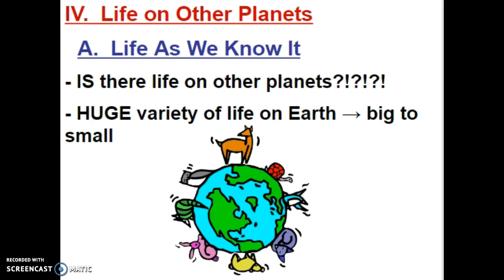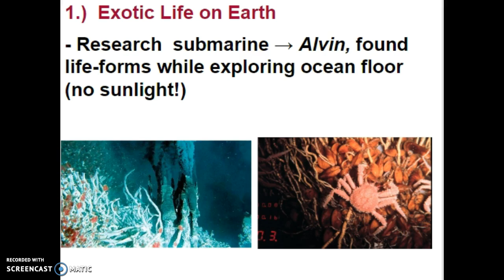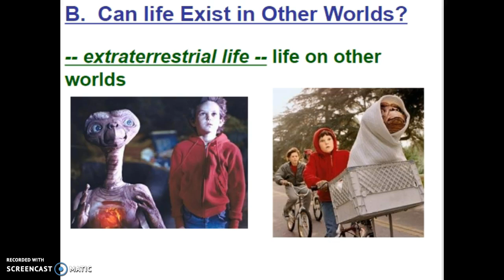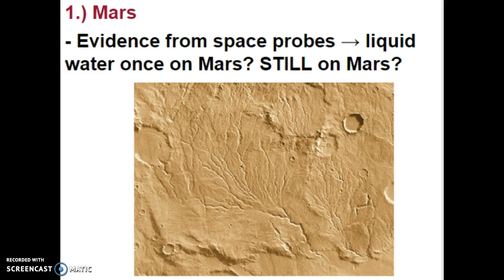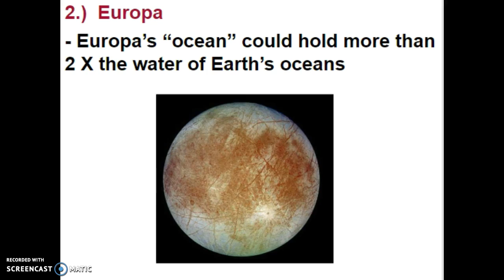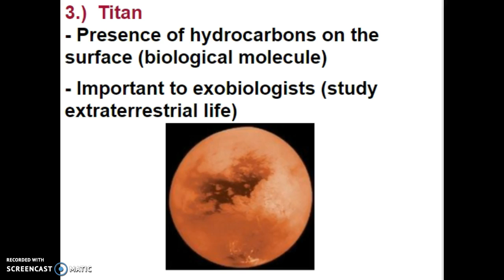VIDEO SCREENCAST P.S. 2 Ch. 8 (part 2) The Solar System